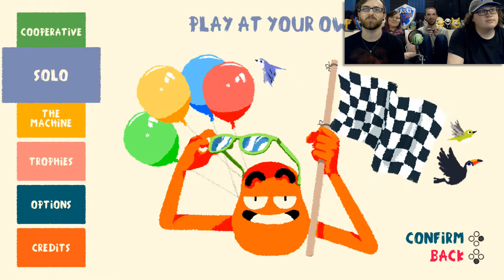Heave Ho: Four Player! Part 4